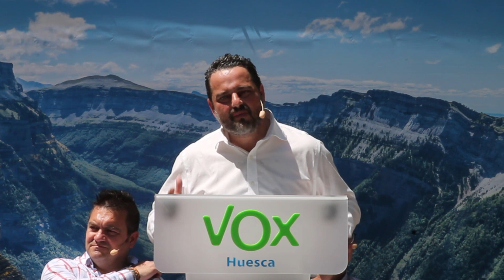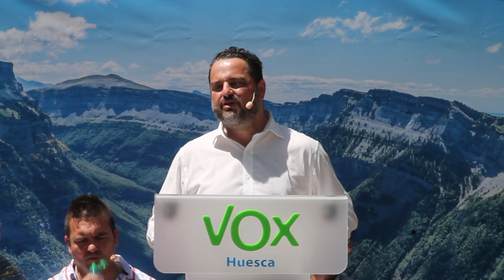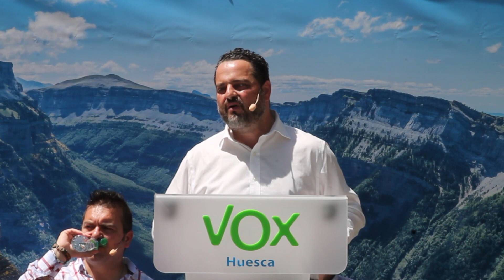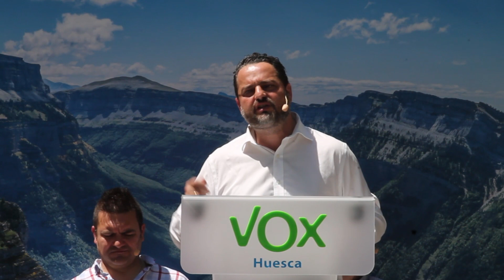Intervención Completa de David Arranz en el acto de Cuida Lo Tuyo en Huesca